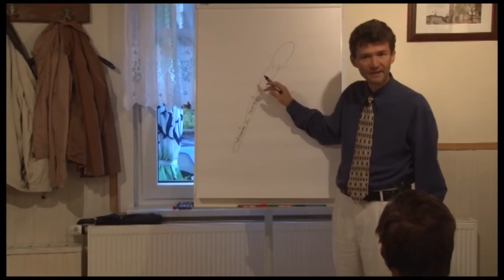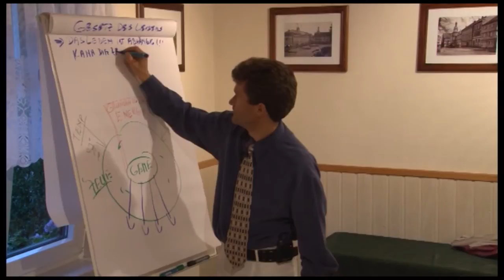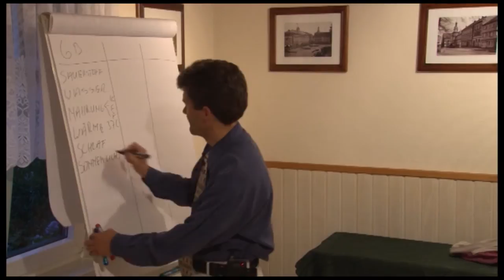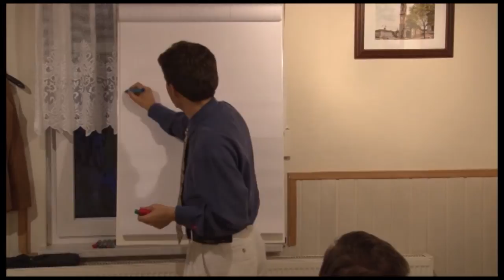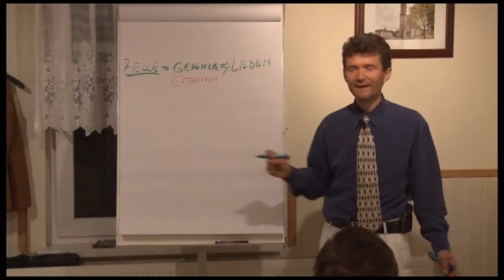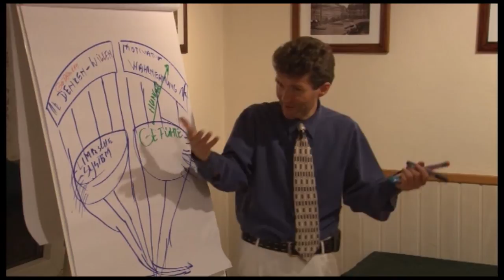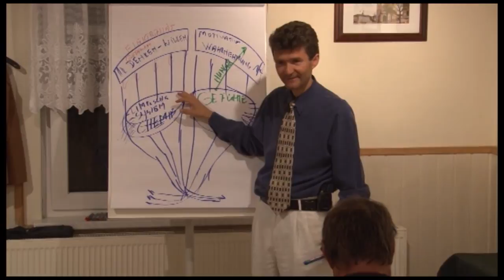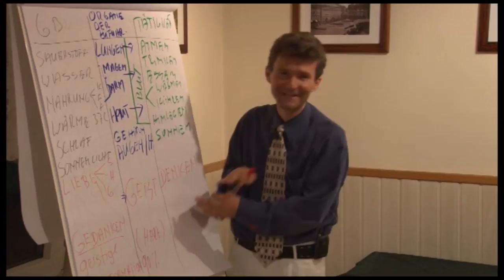Teil 1 Das GESETZ des Lebens WARUM werden wir krank?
Die Zahl der Beschwerden und Krankheiten steigt jährlich.
Immer mehr Medikamente werden eingesetzt, um Symtome abzuhelfen. Wo aber liegt die Ursache für Symptome und Krankheiten? Gibt es eine dahinterliegende Gesetzmäßigkeit?

Dr. med. Horst Müller
Facharzt für HNO-Heilkunde, beschäftigt sich seit einigen Jahren mit der Frage der Herkunft der Symptome und Krankheiten